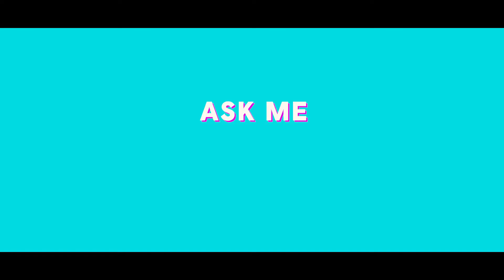[ASK ME ANYTHING] Meet Josias, Junior UX Programmer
Venez découvrir Josias qui nous parle de son job d'UX Programmer au studio d'Ubisoft Bordeaux 🎮💬